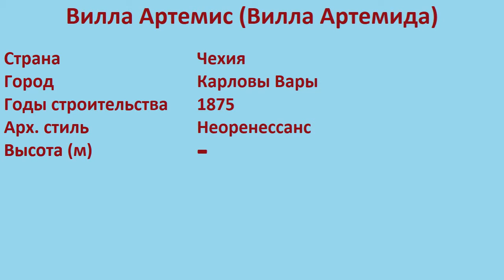Вилла Артемис , Вилла Артемида (Карловы Вары)